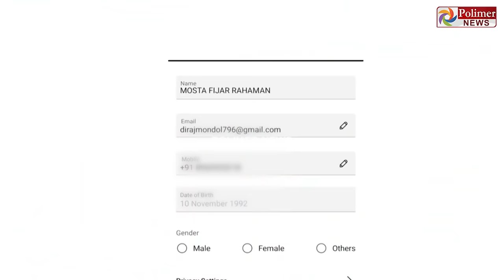Dream 11-ல் வென்ற ரூ.11 லட்சம்! வந்த வழியாகவே திரும்பிச் சென்ற பணம்! அதிர்ச்சியில் மளிகைக்கடைக்காரர்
ஆன்லைன் சூதாட்டத்தில் ரூ.11 லட்சம் வென்ற மளிகைக்கடைக்காரர்

அரை மணி நேரத்தில் மொத்தப் பணத்தையும் சுருட்டிய மர்ம நபர்

சூதாட்ட நிறுவனத்தில் இருந்து பேசுவதாகக் கூறி ஏமாற்றிய மர்ம நபர்